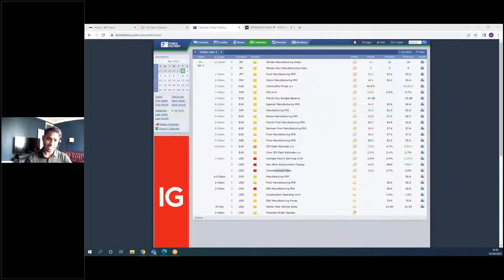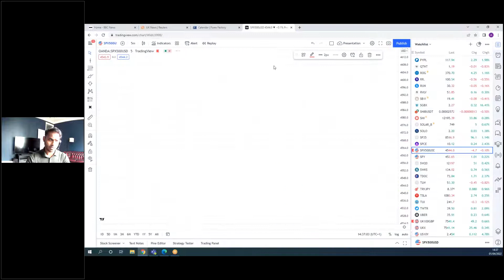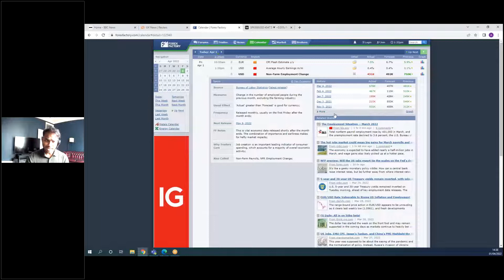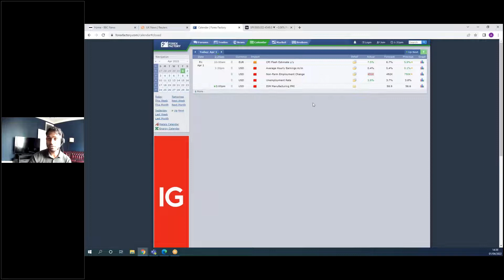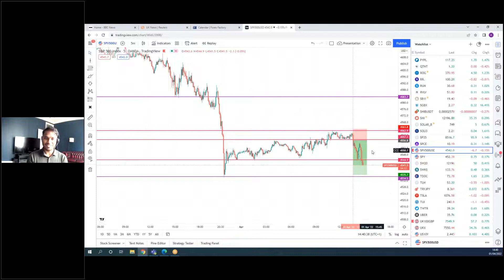War in Ukraine continues as we straddle US Payrolls Data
Visit Us:
2nd Floor
University of Law Bloomsbury Campus
11-13 Ridgmount Street
London
WC1E 7AJ